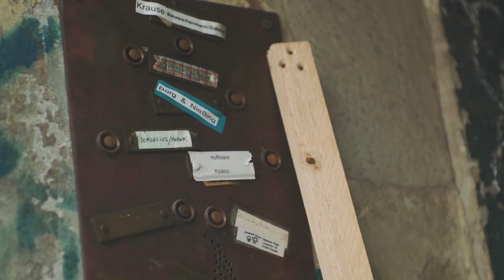Colorful. Loud. Neustadt. - This is Dresden Elband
Colorful. Loud. Creative. Dresden is young, vibrant and lively. In the Neustadt you will see many barefoot people passing by, people with long dreadlocks, people with freaky fashion and people of all colors. Nowhere else the alternative part of Dresden city is shown as good as in this part of the city.

A lot of streetart and more than 150 bars, clubs and restaurants are inviting you to explore this diverse world of the Dresden Neustadt! Come along!